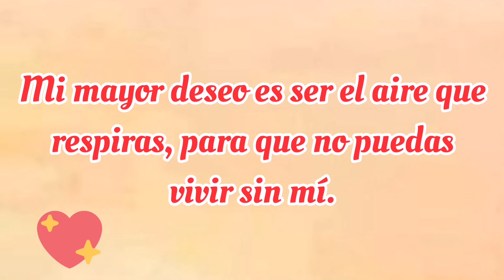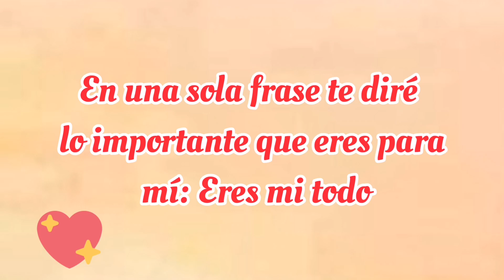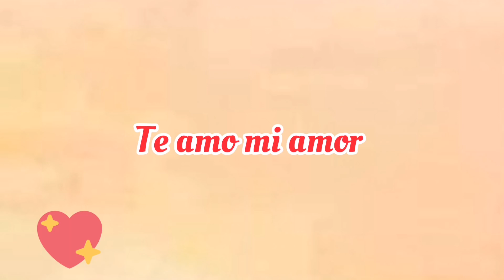AMOR, QUIERO DARTE LAS GRACIAS POR TODO LO QUE ME HAS DADO❤️ TE AMO ❤️